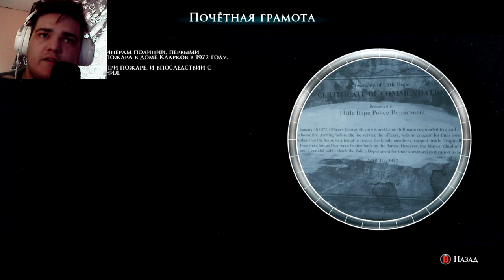УЗНАЕМ ВСЕ БОЛЬШЕ ИЗ ПРОШЛОГО.. МИНУС ОДИН? КАК ТАК? ► THE DARK PICTURES ANTHOLOGY: LITTLE HOPE [#3]